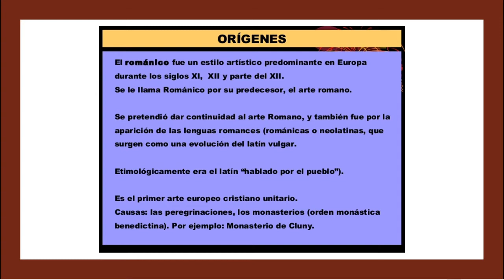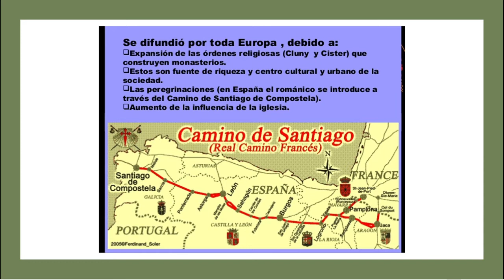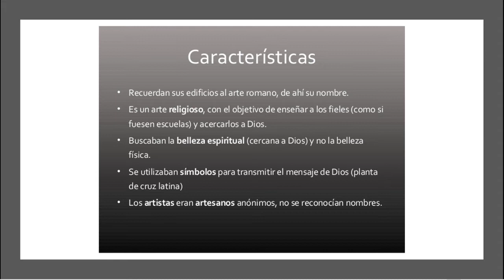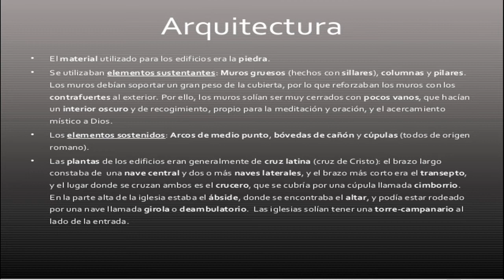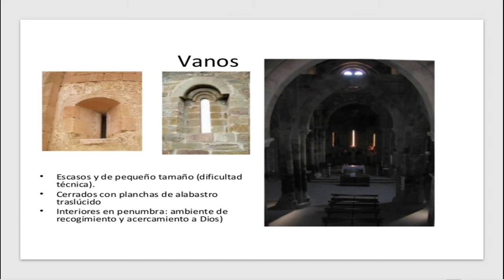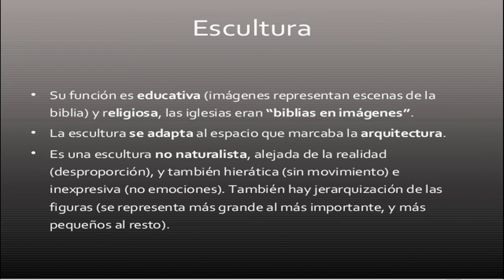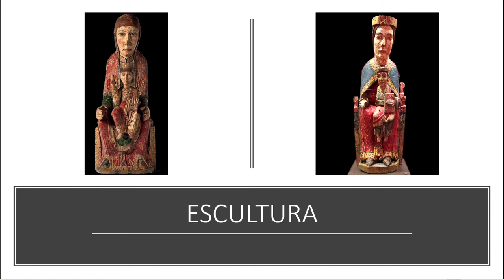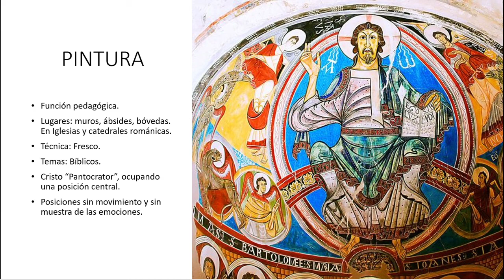2ºESO: EL ARTE ROMÁNICO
Aquí os dejo un nuevo vídeo, esta vez acerca del Arte Románico. Espero que os guste y que os sea de utilidad.
Instagram del canal: @historiador_al_rescate